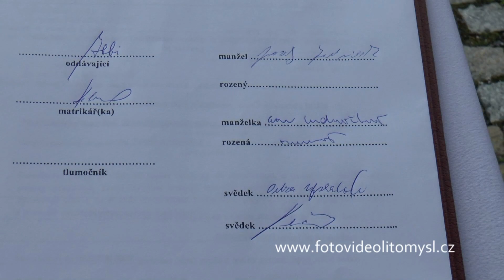Svatba na Moravě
Prostředí zámeckého parku provonělo celý den.